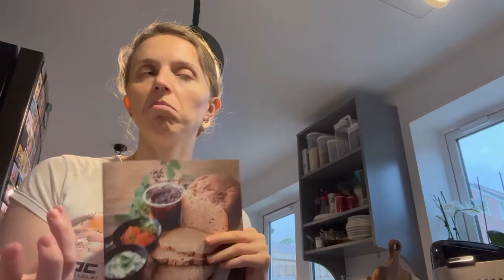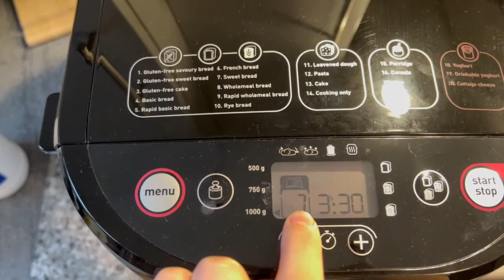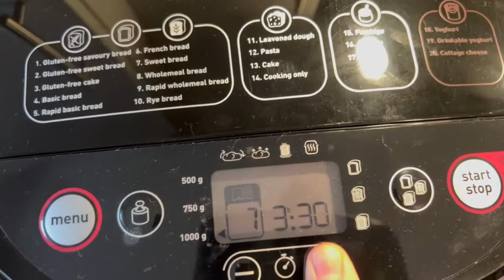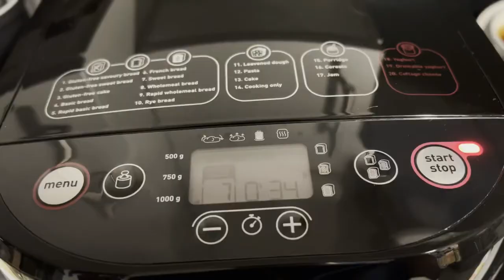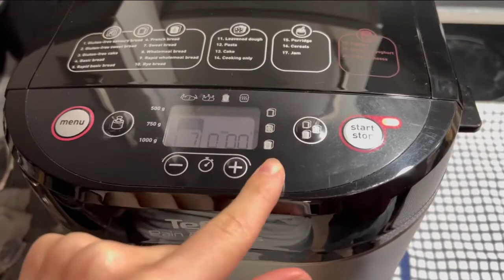Mbazdite me mua|Gatuajm buken dhe darken per burin|Gym|Vlog Shqip Dori&Reza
Perbersit qe bera buken jane:
Qumesht ne temp e dhomes:200ml
Gjalpe i shkrire:75g
Veza:2
Kripe:1 3/4 tsp
Sheqere:2 1/4 tbsp
Mjelle i bardhe:500g
Maja buke:1 1/4 tsp